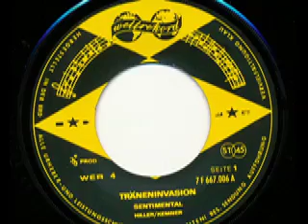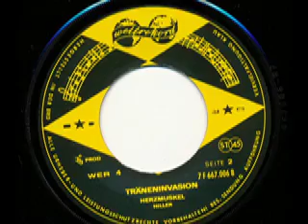Träneninvasion - Sentimental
Träneninvasion

Seite 1:
Sentimental (Hiller - Kemner) 1:36

Seite 2:
Herzmuskel (Hiller) 1:40

Released on Weltrekord Schallplatten WER 4

1980